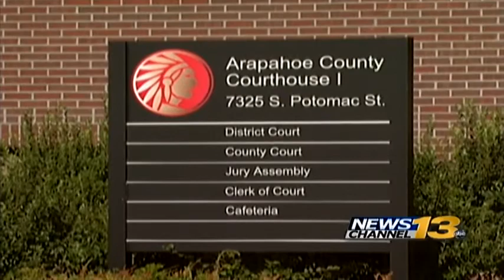Jurors ask to review video in first day of Holmes trial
A judge banned Newsweek magazine from attending the rest of the James Holmes trial after it identified a juror on social media.